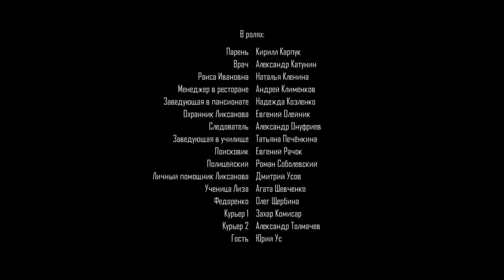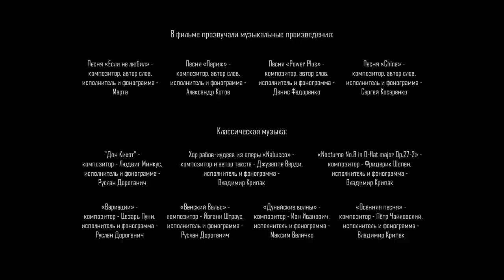FROM LOVE TO HATE. Episode 3. Russian TV Series. StarMedia. Melodrama. English Subtitles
Format: TV series
Genre: melodrama
Year: 2019
Number of episodes: 4
Directors: Roman Barabash
Scenario: Olga Zhabina
Producer: Dmitriy Minzyanov
Cast: Aleksandr Davydov, Dana Abyzova, Nikolay Boklan, Oleg Maslennikov

Yekaterina Vavilova (Katya), a young and talented teacher of choreography, meets Dmitry, who has arrived in her small provincial town from the capital. The two young people fall in love, and Katya is sure that their feelings are real and serious. However, she is soon to be disappointed, as love turns to hatred, humiliation and bitter disappointment. Katya’s life turns into a nightmare - she becomes the object of universal derision, then she loses her job, and finally her own father turns against her. Katya has no alternative but to leave her home town for ever. But the past that she has tried so hard to forget returns to confront and haunt her seven years later.